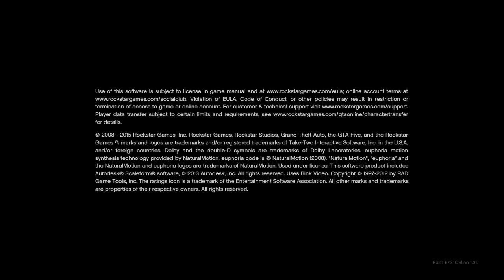Grand Theft Auto V_20160127192116